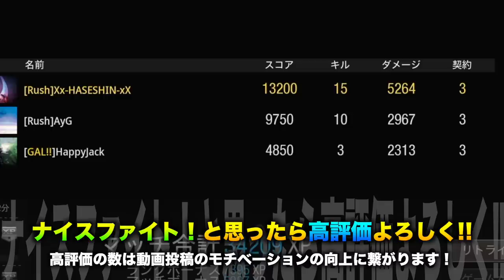【神回COD】ご本人降臨！日本ロックバンド『柳沢進太郎さん』ガチCOD猛者だった件。【go!go!vanillas】Call of Duty: Black Ops Cold War , ハセシン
Twitterではこのアカウントのみを使用しています！
サブアカウントなどは作成していません！

夢のコラボが実現しましたぁああ！！！！
進太郎さんマジでWARZONE上手すぎでしたwwwww

説明欄からgo!go!vanillasや、進太郎さんの情報もチェックしてね！

【CoDクリエイターサポートコード】
・HASESHIN  (全て大文字)

よければCoD内のストアからサポート登録よろしくお願いいたします！

下記URLからだと「5%オフ」になります！

▼DXRacerストア｜Rush Gamingコラボチェアがあります！